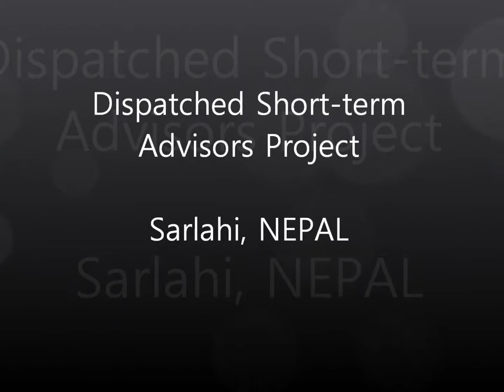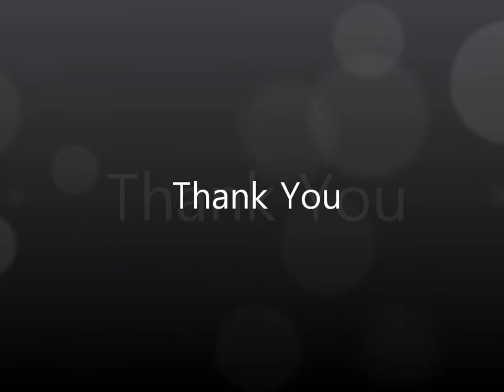Dispatched short term advisory project2010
Dispatched experts to Sarlahi in 2010 to improve evaluation system